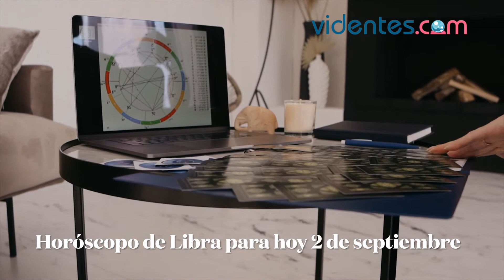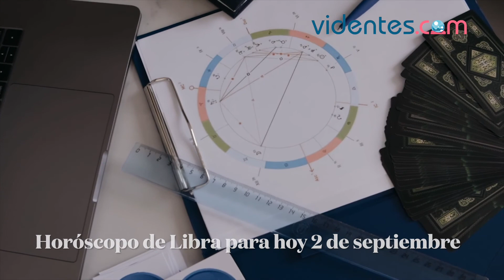HORÓSCOPO DIARIO ❣️💖💕 LIBRA ♎️ JUEVES, 2 DE SEPTIEMBRE DE 2021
Horóscopo de hoy, jueves 2 de Septiembre de 2021. El horóscopo para hoy: descubre tu futuro gracias a mi horóscopo diario para ti.